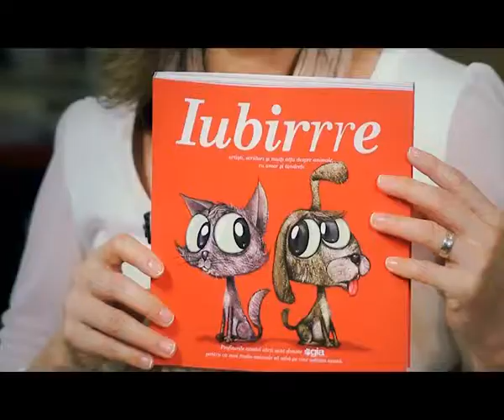Bookmark - Monica Davidescu despre "Iubirrre"